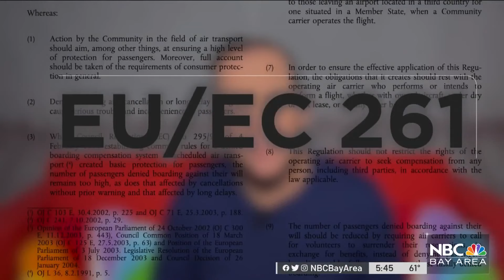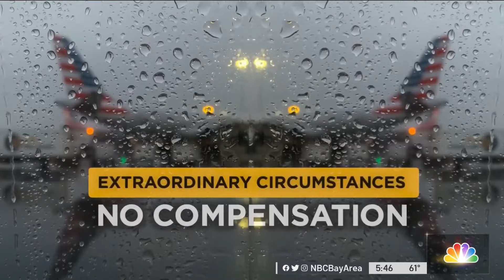How to Get Paid for Late or Cancelled Flight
Our Consumer Investigator does a little happy dance / high five during some flight delays – specifically, those to/from Europe. That’s because he (and you) can get paid hundreds of dollars when a flight is late or cancelled.